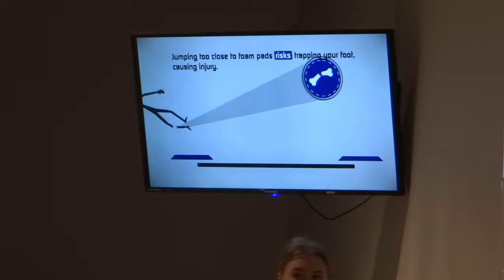Rebound 1 March 2017